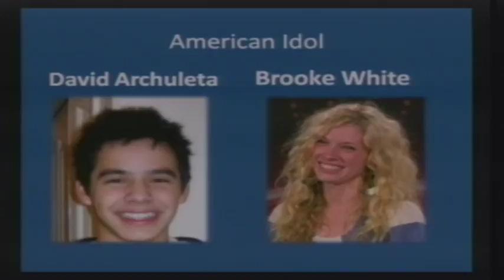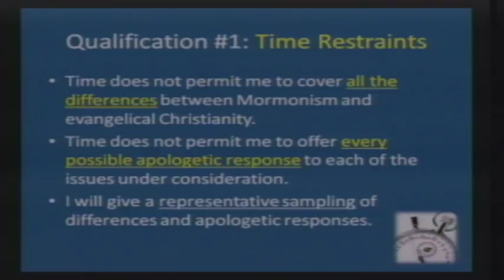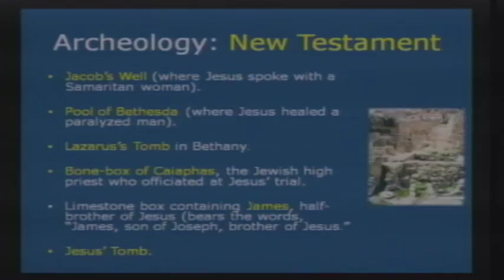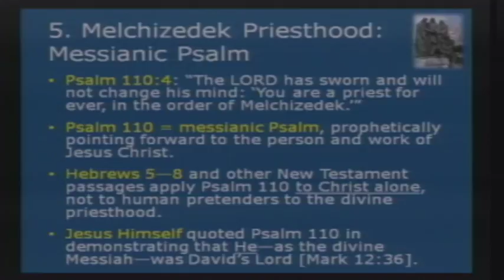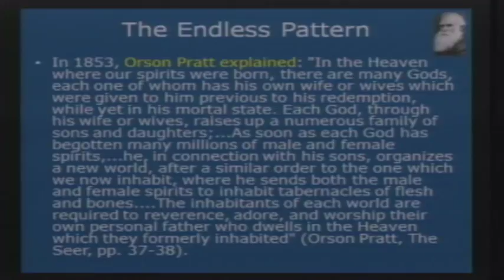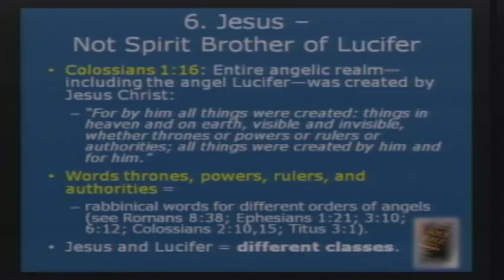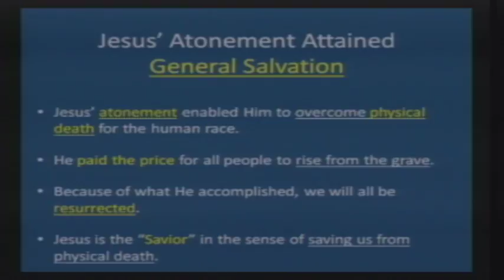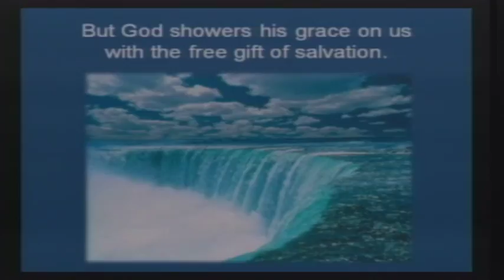Differences Between Mormonism and Biblical Christianity, by Ron Rhodes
Talk given in March of 2010 at the Capstone Conference held at Calvary Chapel Salt Lake City. See Ron's ministry at: